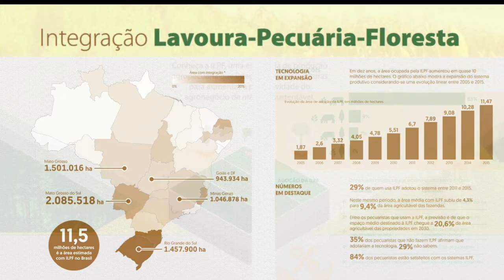Rede ILPF vira Associação e ganha novas adesões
A Rede ILPF começou a atuar em 2012 e, agora, altera sua estrutura jurídica passando a ser uma associação de empresas. A mudança visa facilitar a entrada de outras instituições e ampliar a atuação do grupo. Durante o evento de lançamento da Rede ILPF, os representantes das empresas participantes destacaram os resultados dos primeiros cinco anos, superando os objetivos traçados no início. Como associação, a Rede ILPF continuará o trabalho de transferência de tecnologia, capacitação de assistência técnica e de comunicação, buscando aperfeiçoá-lo. Além disso, terá foco na internacionalização, na agregação de valor por meio da certificação e na inovação.